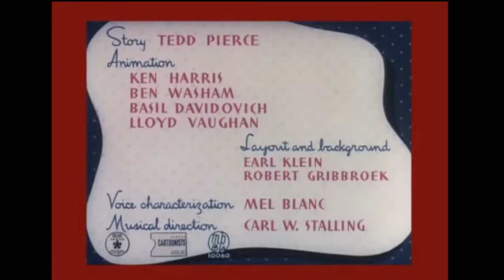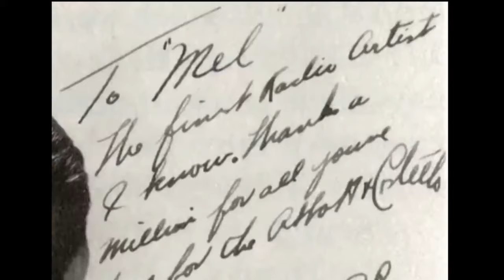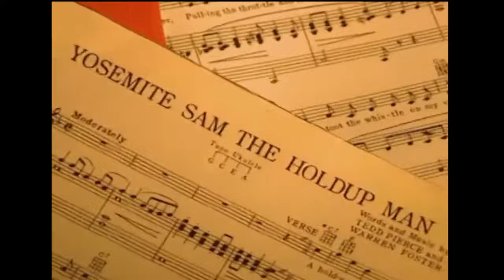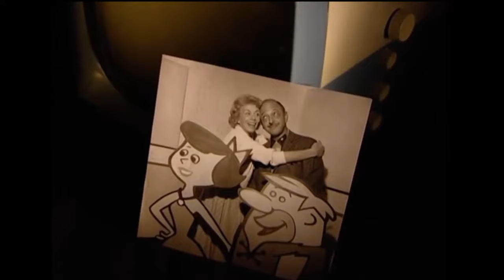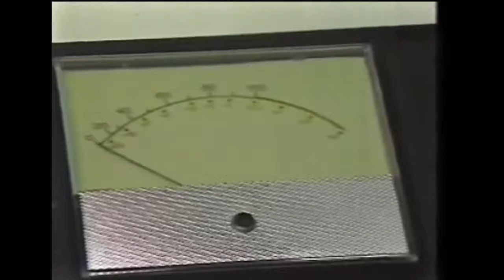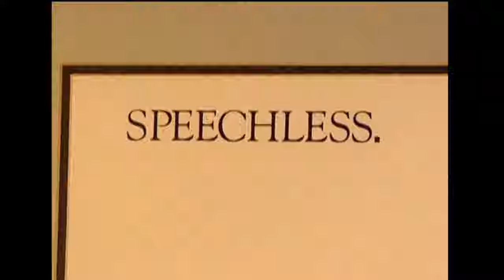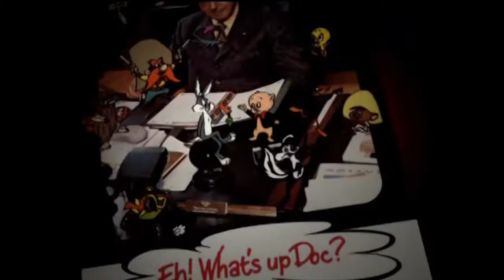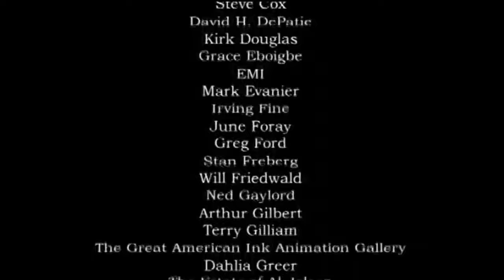Mel Blanc - Man of 1000 Voices - Documentary | Full Screen | Animation Inspiration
Ever since I can remember, Looney Tunes was a source of inspiration. Even in elementary school I remember carrying around "The Art Looney Tunes Animation" and drawing scenes from old Bugs Bunny cartoons.

But aside from the talented cartoonists who drew these characters, one of the men who truly breathed life into them was Mel Blanc. Providing the voice to many Looney Tunes characters, as well as countless other characters, Mel Blanc truly was "The man of 1000 voices". I cam across this documentary recently and thought it was a great inspiration about the life of Mr. Blanc (original spelled Blank). The end copyright says 2007, but I am pretty sure it was made much earlier. If you know when, let us all know in the comments.

And while your down there, who is your favorite Mel Blanc character?

Thanks for inspiration, Mel!

Chuck Jones, Friz Freleng, Bob Clampet, and Mel Blanc (among many others)